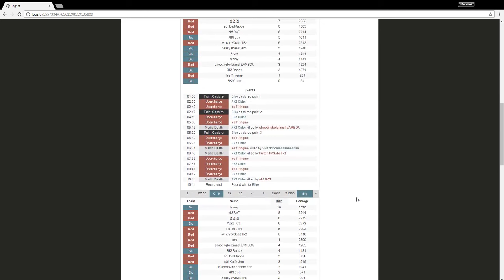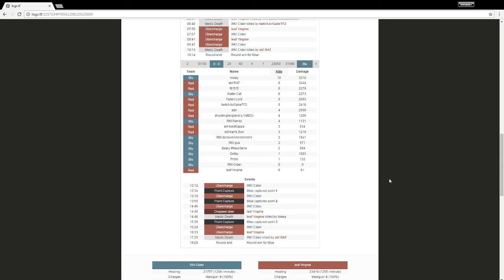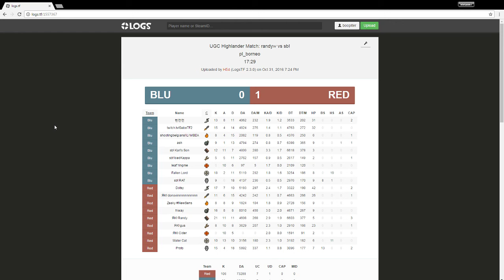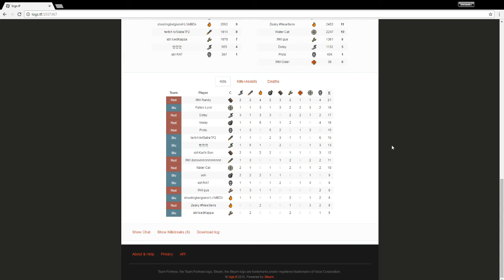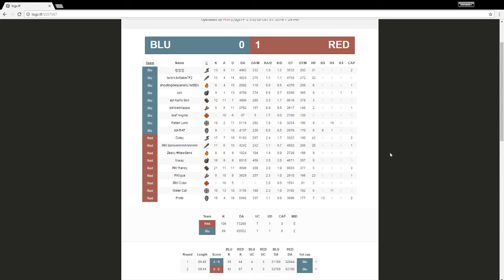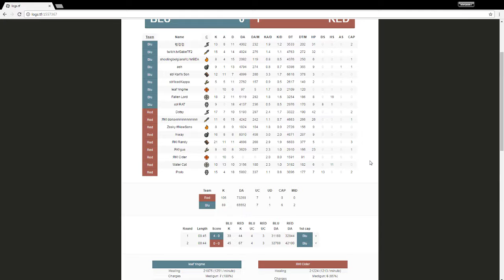UGC Gold Match - The Wittmen vs Shooting Blanks on pl_borneo with Ender, Paals and Metawe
Cast VOD. Sorry about the cut off first few mins, there was an audio error and I had to restart.